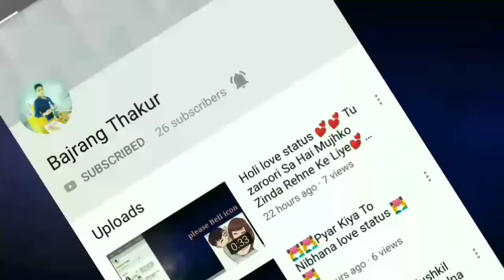👫👫C love letter felling love status👫👫